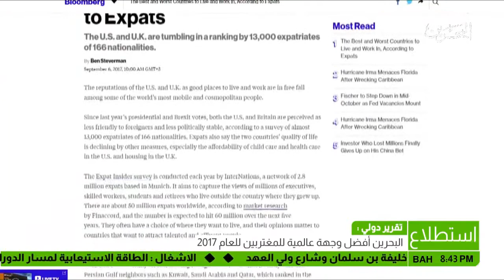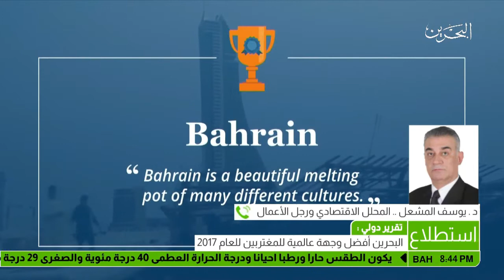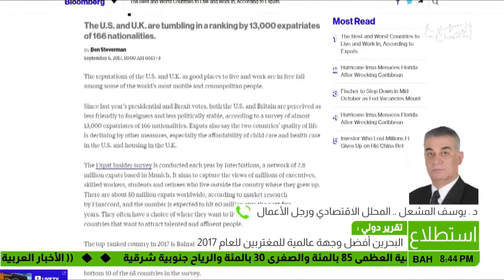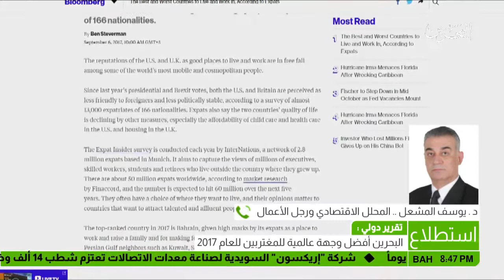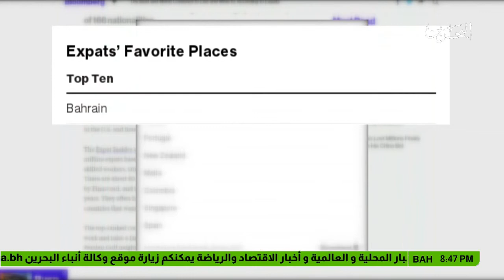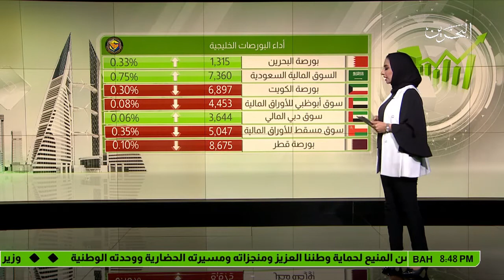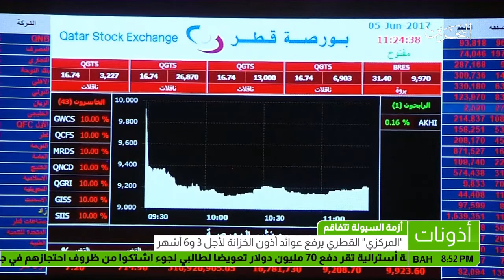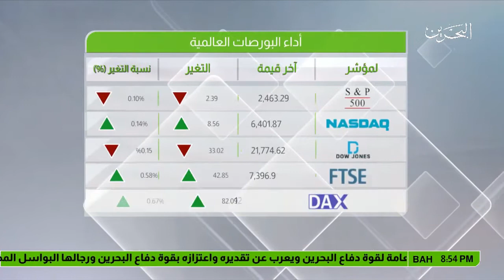البحرين : النشرة الاقتصادية 2017-09-07